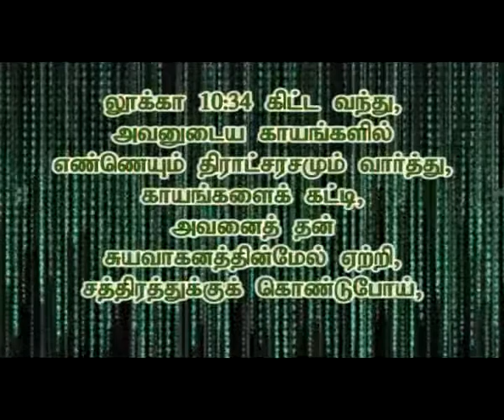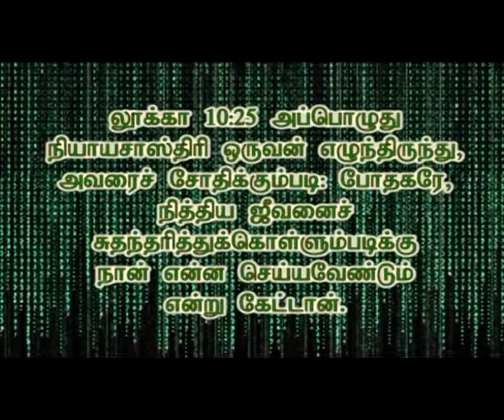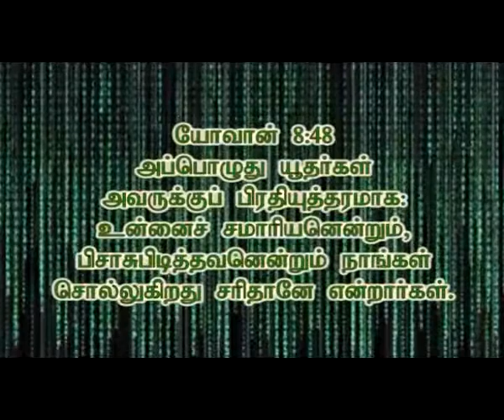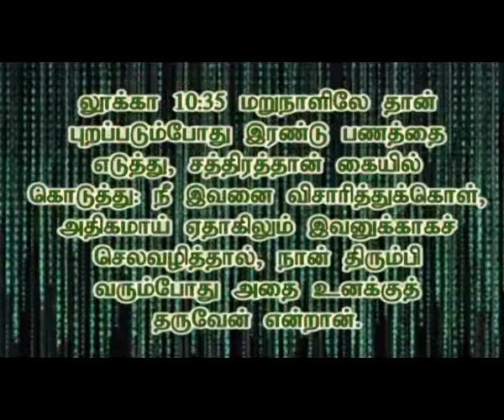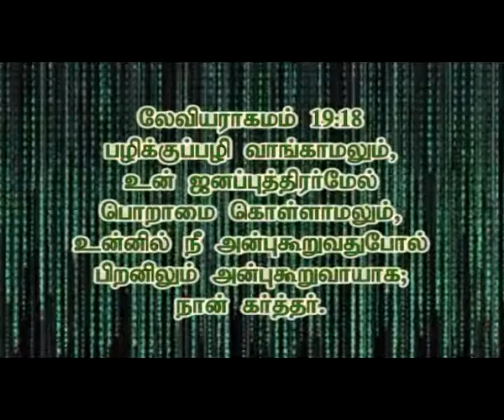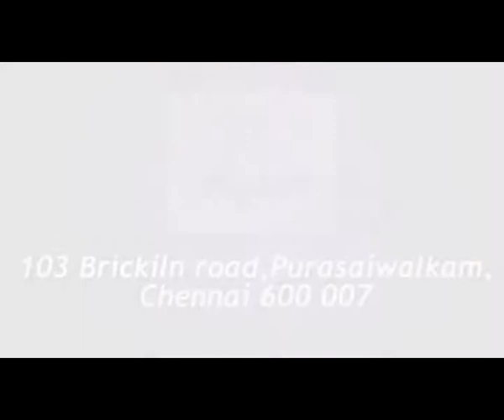The Matrix Of Life | வாழ்வின் உருவறை | Valvin Uruvarai | Pr. Robert Simon | Carmel Ministries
Message Title / தேவ செய்தி தலைப்பு : The Matrix Of Life | வாழ்வின் உருவறை | Valvin Uruvarai

The Matrix Of Life | வாழ்வின் உருவறை | Valvin Uruvarai | தமிழ் தேவ செய்தி | முனைவர் இராபர்ட் சைமன் | கர்மேல் ஊழியங்கள் | Tamil Message | Pr. Robert Simon | Carmel Ministries

Please visit,

Our Address:
Carmel Christian Assembly
103, Brickkiln Road,
Purasawalkam,